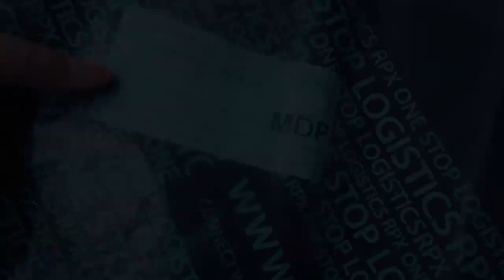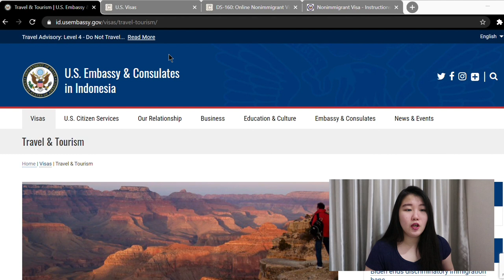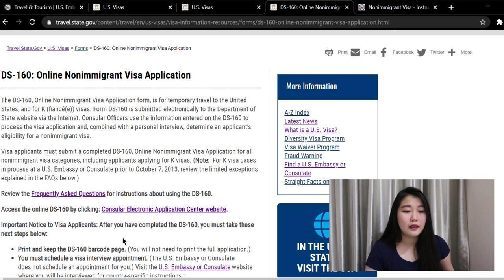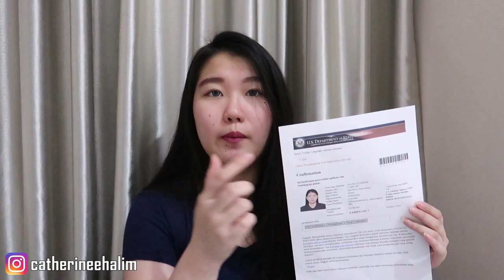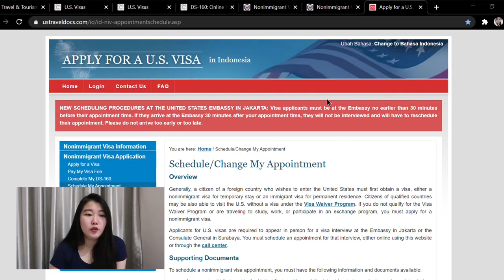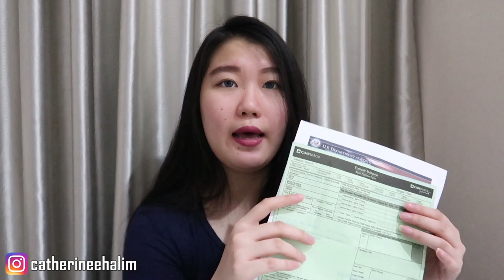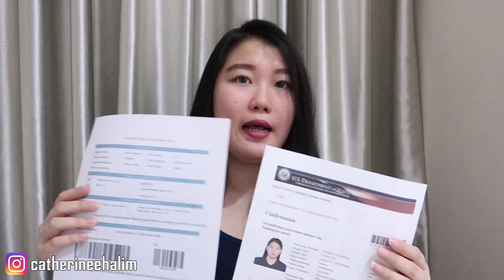Cara Bikin Visa Turis Amerika || Sendiri atau Agency?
halooo guys! banyak banget yg nanya ini, jadi di tonton dulu yaa sampe abis dan jangan di skip, setting aja 2x lebih cepet bisaa loh.. hahaha jadi cuman perlu waktu 15 menit :) kalo ada yg mau ditanyain komen aja di kolom komentar